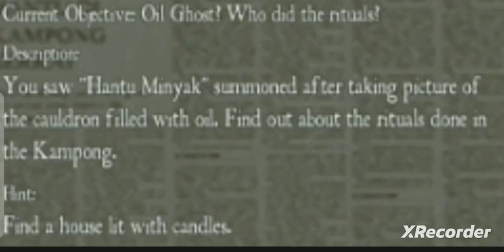the kampong experience